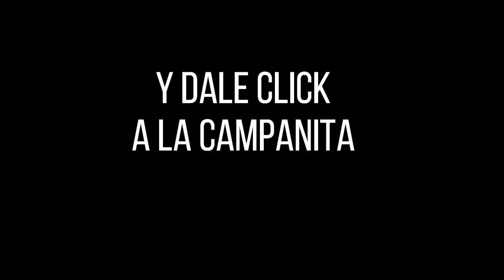Resultados PAISITA DÍA del jueves 09 de diciembre de 2021 ✅🥇🔥💰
Hola buenas tardes, te presentamos los resultados de las loterías y chances en Colombia, vamos con el Resultados del Chance Paisita día del jueves 09 de diciembre de 2021.

paisita 1